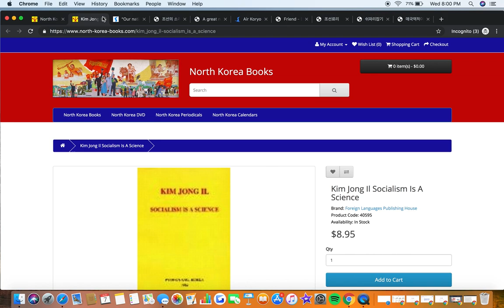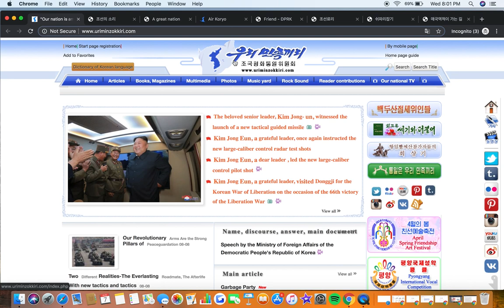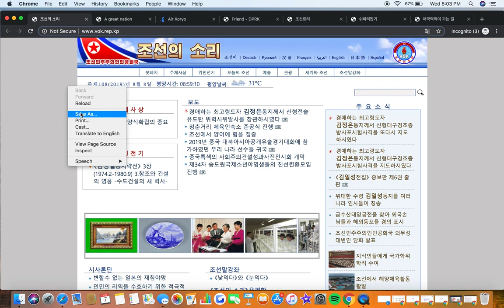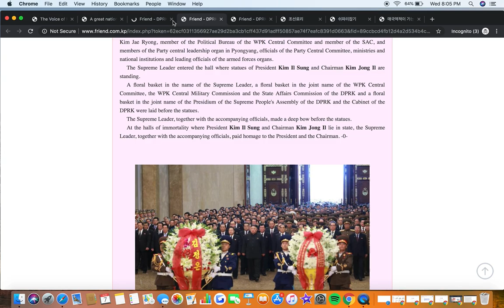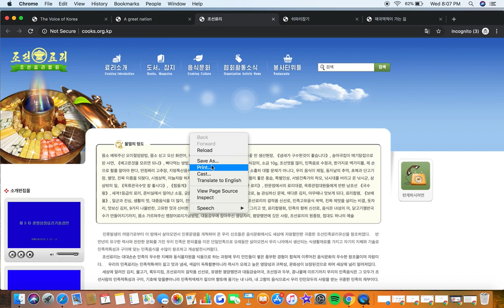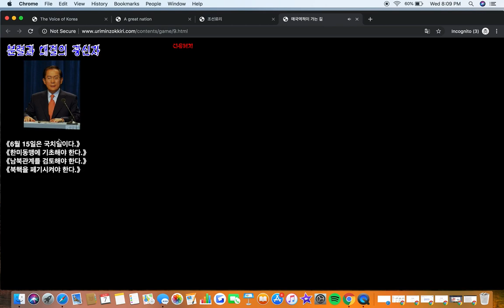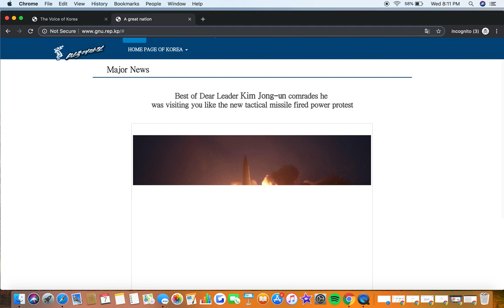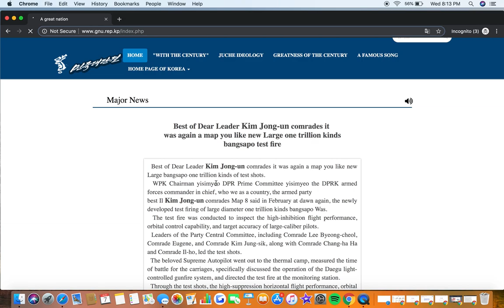Browsing North Korean Websites And Games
Playing the very few North Korean games and visiting some of their 28 unearthed websites, excluding the others found on the country's private Kwangmyong network.